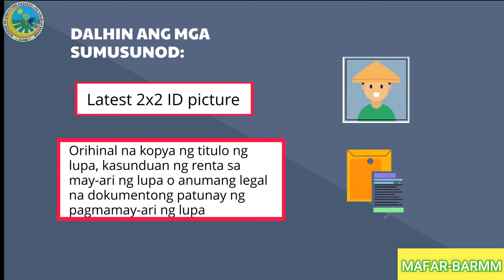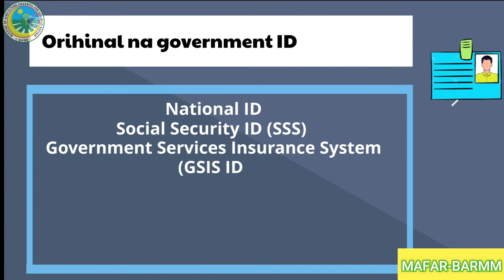INFO | What is RSBSA?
Facebook Page: Ministry of Agriculture, Fisheries, and Agrarian Reform - BARMM |